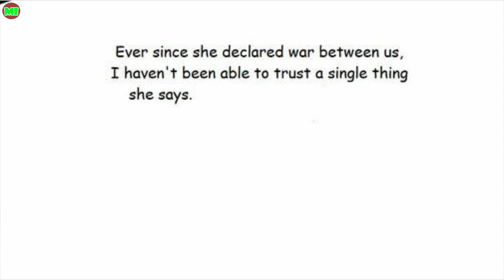Curiosity Killed The Cat p1 | Miraculous Ladybug Comic Dub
Voices : Trina Deuhart
Have you nice day !